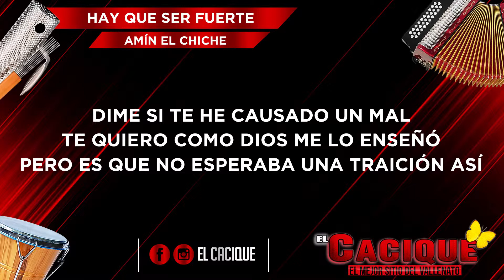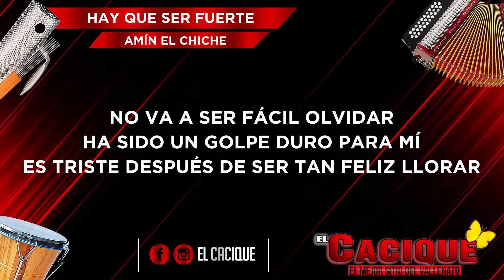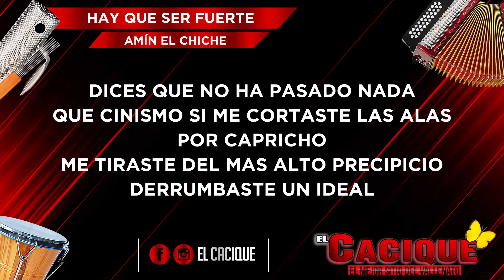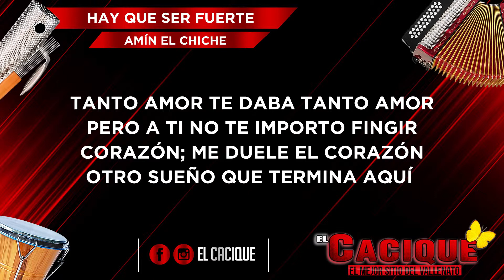Amín El Chiche - Hay Que Ser Fuerte (Letra)